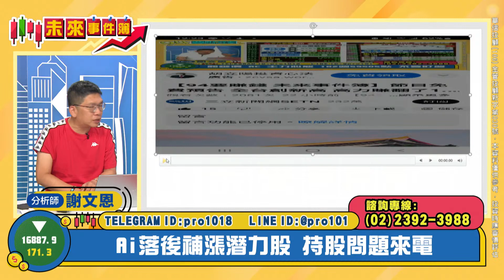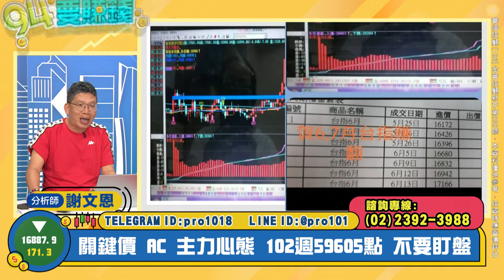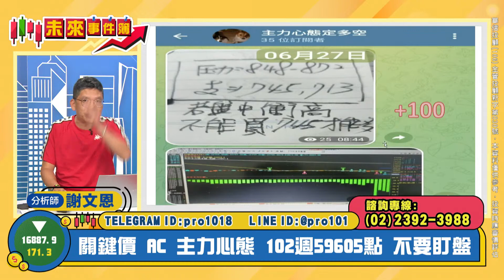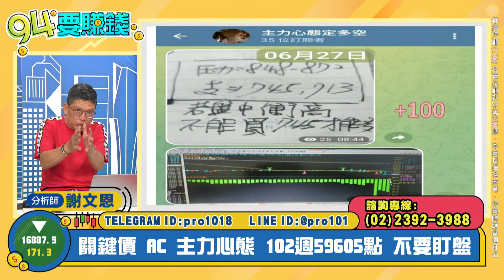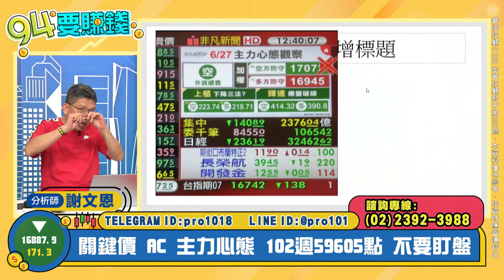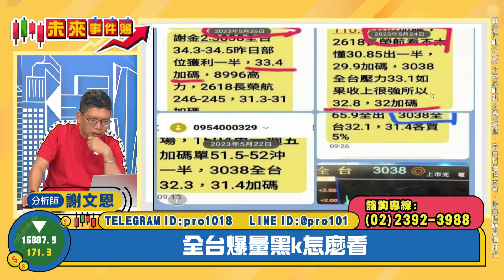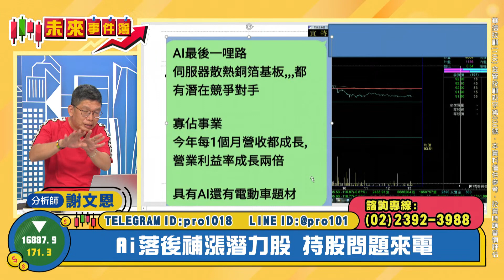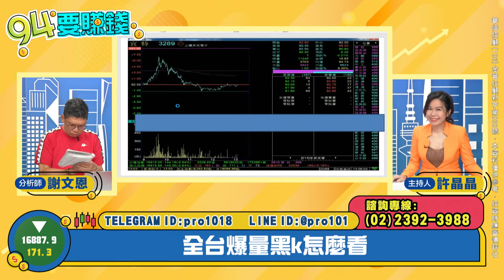【94要賺錢 未來事件簿】-20230627-謝文恩